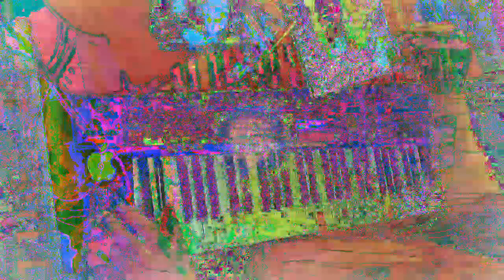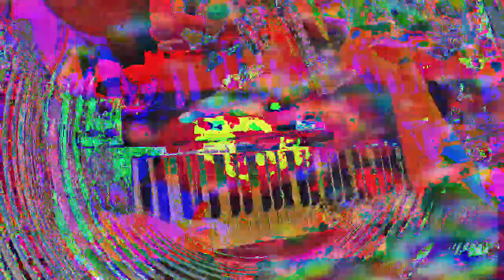[EPILEPSY WARNING] Movie 23 01 15 04h57m12s